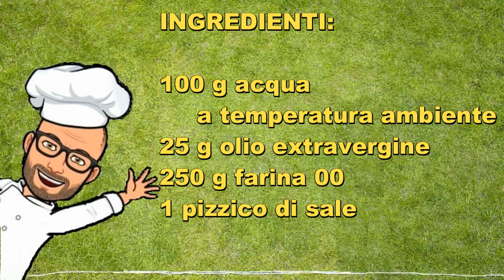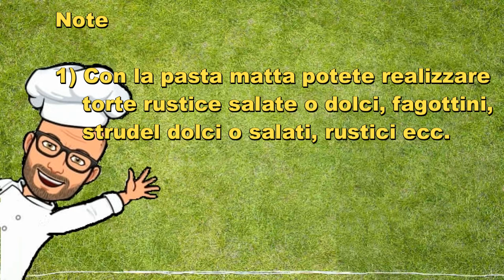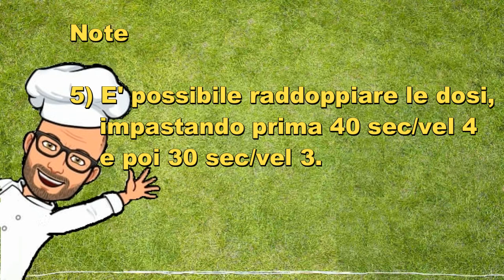Pasta matta di Pic con Bimby Tm6 Tm5 Tm31 Tm21 Thermomix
La pasta matta è un preparazione di base per torte rustiche dolci o salate, fagottini, strudel, rustici, torte per Pasqua ecc.
Ha un sapore neutro ed è molto facile e veloce da preparare.
É molto simile alla pasta brisée, ma è realizzata senza burro e quindi è adatta a chi è intollerante al lattosio e risulta anche più leggera. É a base di farina, acqua, olio extravergine e sale.
Si stende sottilissima senza rompersi e una volta cotta al forno assume una consistenza croccante e friabile.